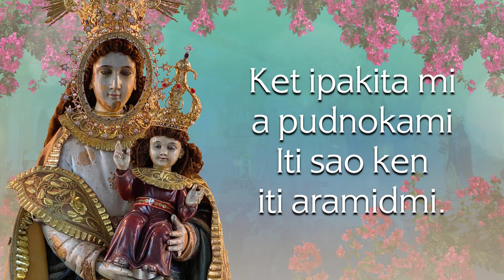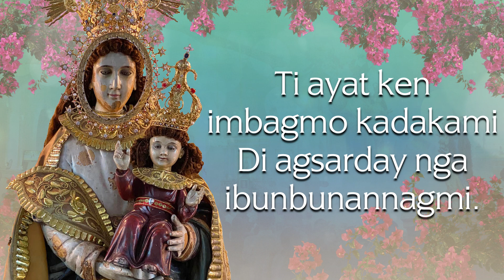Naslag a Virgen Slow Band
Naslag a Virgen by El Gobernador Band of Cavite